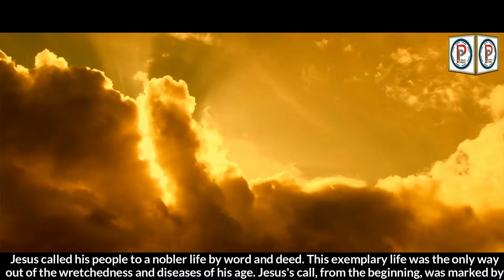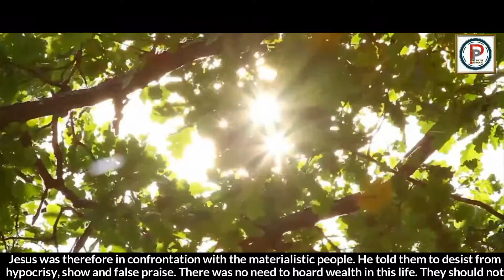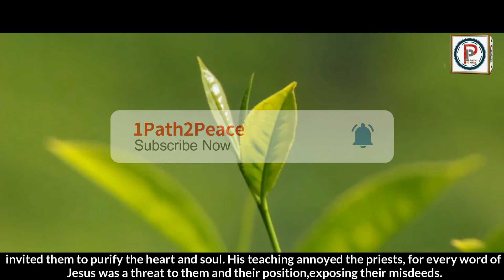Prophet Jesus: Part 7: He preaches to his people/ عيسى عليه السلام لوگوں کو دعوت دیتے ہیں ‎‎